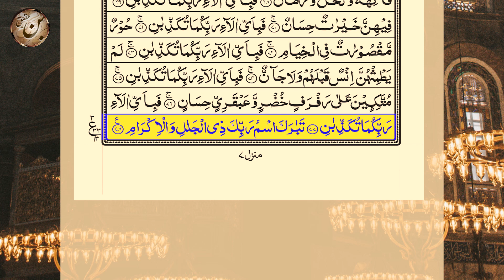Surah Ar-Rehman | EP 051 | سورة الرحمان | daily tilawat quran Rahman surah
Title: Surah Ar-Rehman | surah rehman | EP 051 | سورة الرحمان | daily tilawat quran Rahman surah

1- Surah Rahman For Blessings
2- Surah Rahman For Health
3- Surah Rahman For Mental Health & Wellness
4- Reading Surah Rahman For Marriage
5- Surah Ar Rahman Fulfilling Our Needs

“And [remember] when your Lord proclaimed, ‘If you are grateful, I will surely increase you [in favor]; but if you deny, indeed, My punishment is severe”

Topic:
Unbelievable  Voice - Surah Ar Rahman
Surah Rahman full  - Amazing Quran Visualization

Most Searches:
Surah rehman qari basit,
Surah rehman qari abdul basit,
Surah rehman online,
Surah e rehman,
SURAH RAHMAN
SURAH AR RAHMAN
surah RAHMAN
surat ar rahman
surat rahman
SURAT RAHMAN
SURA RAHMAN
সূরা
আর রহমান
الرحمن
quran recitation
surah ar-rahman
quraan visualization
sura ar rahman bangla translation
surah rahman
নামাজের সূরা
sikhun sura
quran recitation really beautiful
quran tilawat
mishary rashid alafasy Surah Al rehman
rehmman
Sheikh shuraim
Sheikh sudais